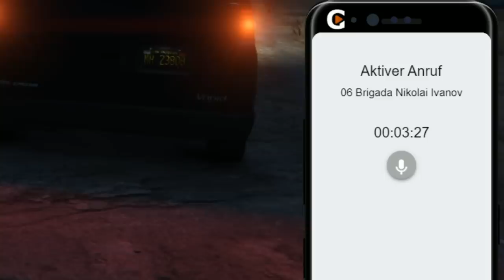Die schwarzen Rosen 🌹 | GTA V Roleplay | Sonny Montana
🎧 TeamSpeak ➡ ts3.187gaming.de